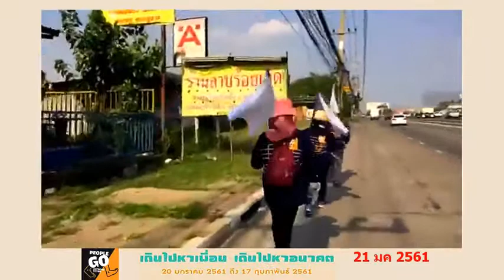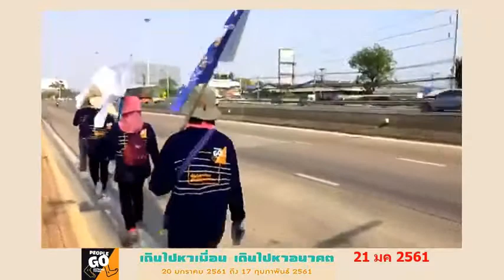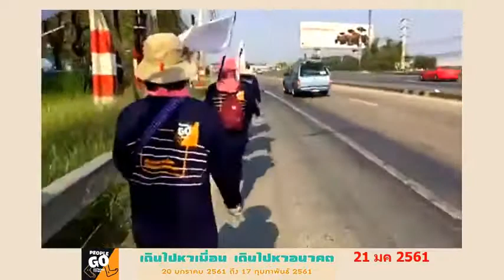ล่าสุด ! ทีม 8 รับธงต่อ !! เดินมิตรภาพ เดย์ 2 เพื่อหลักประกันสุขภาพถ้วนหน้า Jan 21, 2018